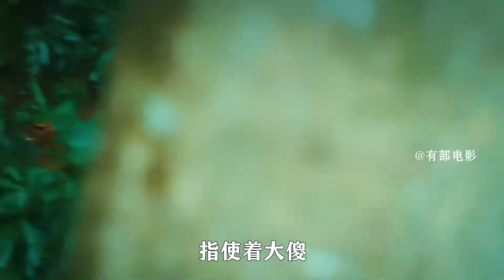懸疑片：男孩身患不老癥，身體永遠長不大，依靠童顏謀劃復仇！01